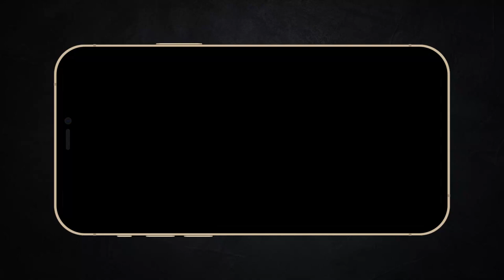Tiếng cười sẽ đem lại nhiều năng lượng hơn nỗi sợ| Recap Xàm: Công Ti Quái Vật